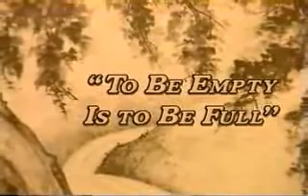Mystical Paths - Ep. 11 - Taoism & Christianity - To Be Empty is to Be Full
A lecture originally titled "Taoism & Christianity - Insatiable Desire: The Enemy Within; The Eightfold Path of Self-Mastery; "To Be Empty is to Be Full"" by Elizabeth Clare Prophet on March 24th, 1992 during Summit University, Winter Quarter, at the Royal Teton Ranch, Montana.
This lecture is a part of the Mystical Paths of the Worlds Religions lecture series by Elizabeth Clare Prophet and the The Summit Lighthouse.